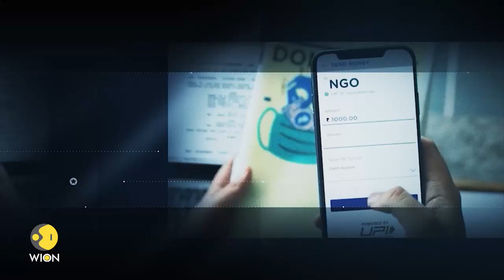The India Story with Vikram Chandra | WION Promos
WION and Vikram Chandra, founder of editorji, are now taking India's story to the world. The special series brings you up close with the biggest Indian newsmakers and analyses what global developments mean for the world's biggest democracy.

Wednesdays:  8:30 PM IST | 3 PM GMT

Thursdays: 10:30 PM IST | 5 PM GMT